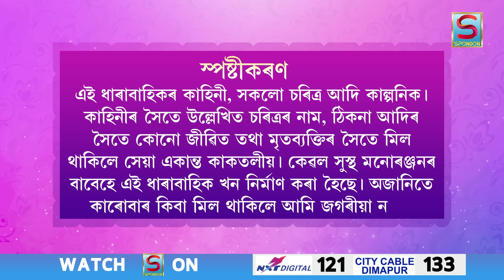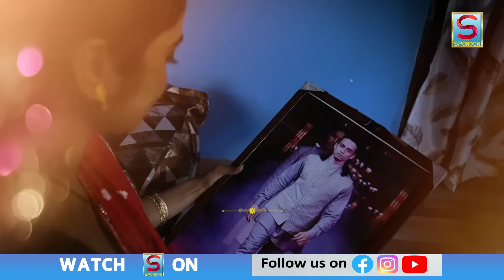BIRINA | EPISODE 96 | SPONDON TV